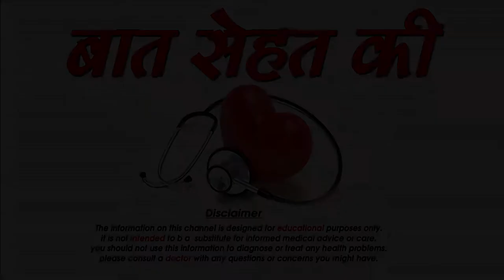कैसे पाए सुन्दर और स्मूथ अंडरआर्म्स -How to get Smooth Underarms